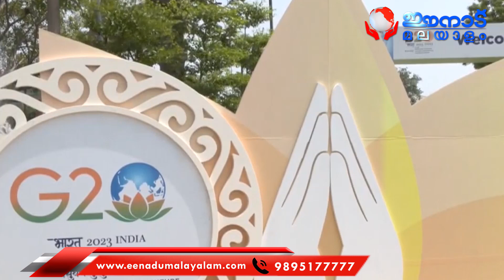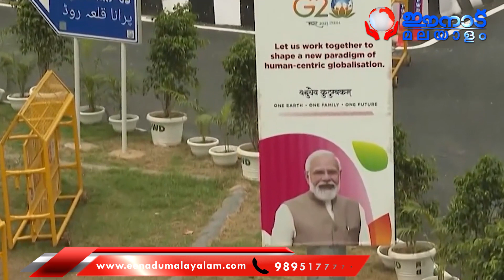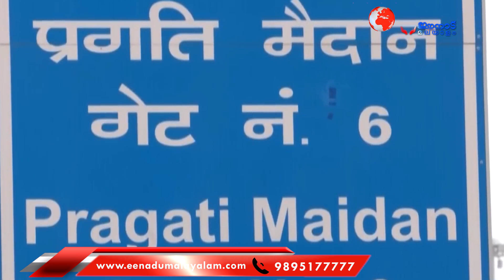ലോകം കീഴടക്കാന്‍ ഇന്ത്യ, രാഷ്ട്ര തലവന്‍മാര്‍ പഞ്ഞെത്തി...